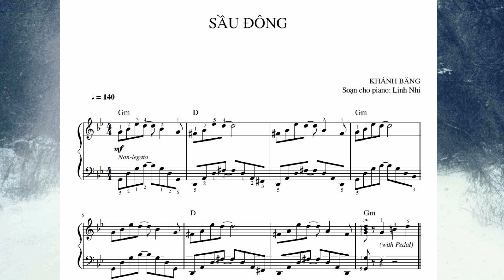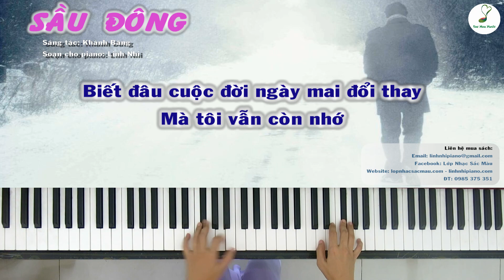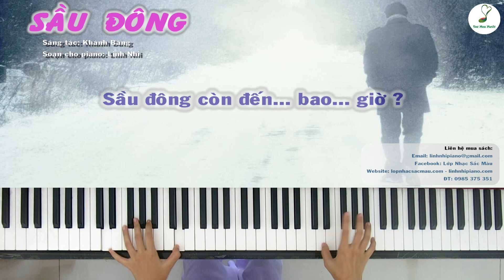Sầu Đông (Khánh Băng) | Linh Nhi Piano Collection Vol.1 "MÙA ĐÔNG CỦA ANH"